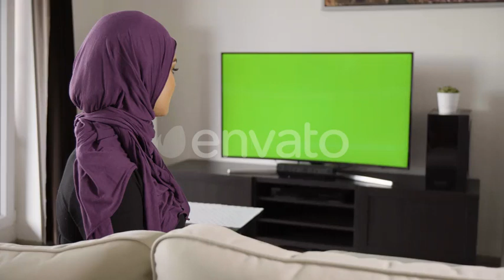A Young Beautiful Muslim Woman Watches TV with Green Screen and Looks Seriously at the Camera